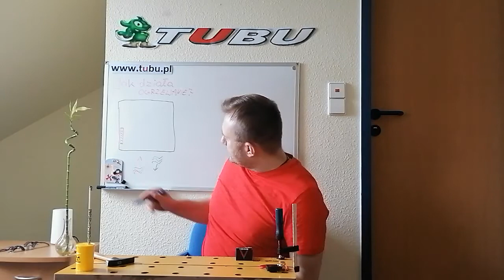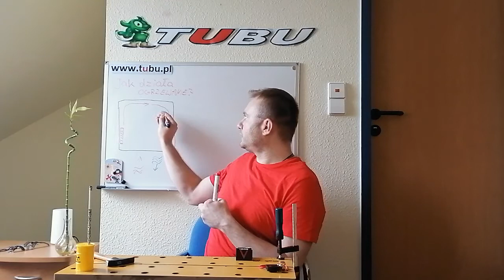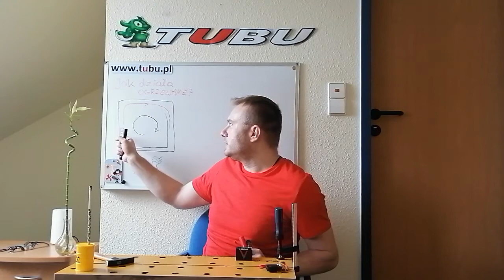070. jak DZIAŁA OGRZEWANIE? prostymi SŁOWAMI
jak DZIAŁA OGRZEWANIE? prostymi SŁOWAMI . jak nawiew będzie z GÓRY (grzejnik) to wtedy cyrkulacja będzie się odbywała podobnie niemniej nawiew będzie wyrzucał cieple powietrze ku dołowi :)